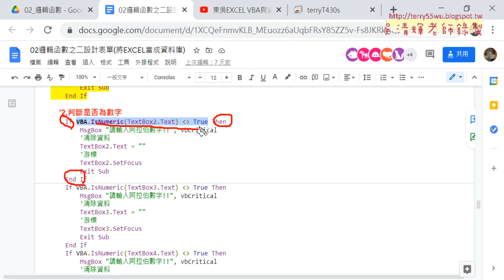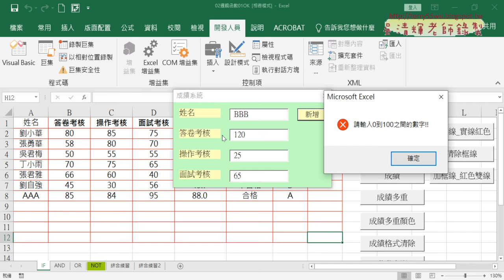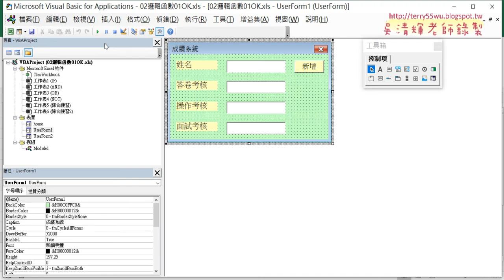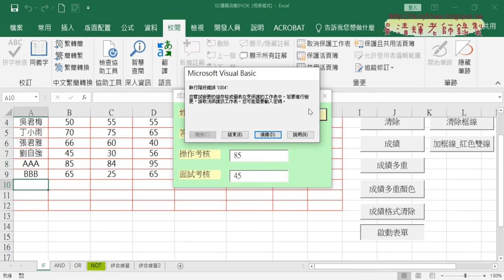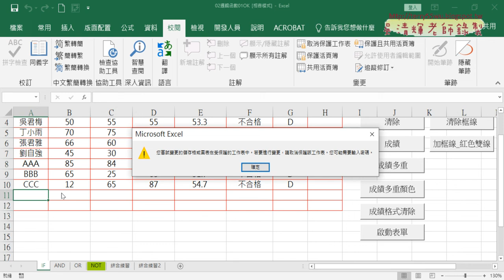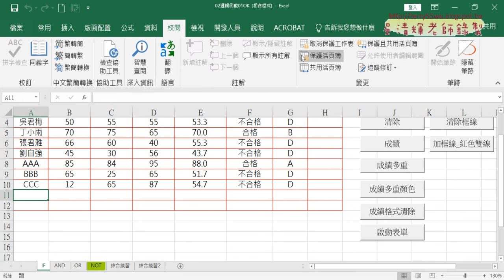04 保護工作表與用VBA動態取消保護